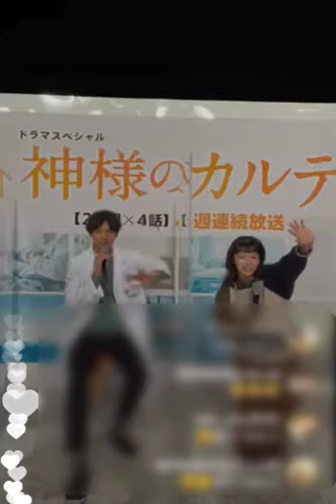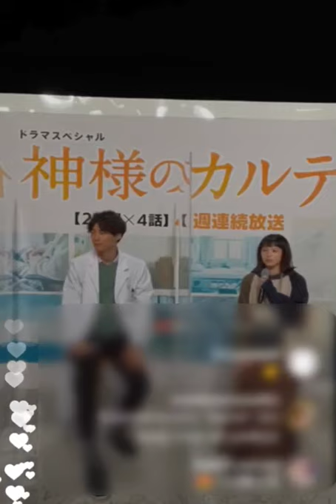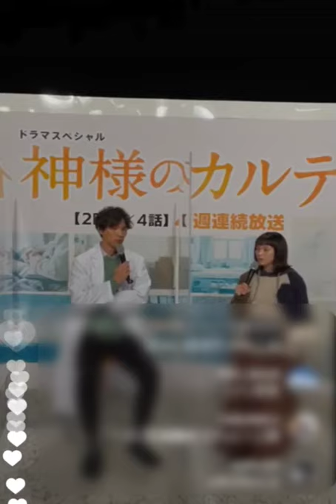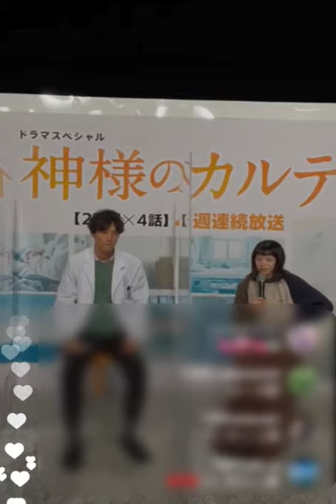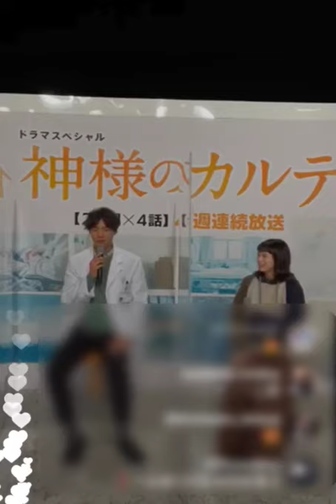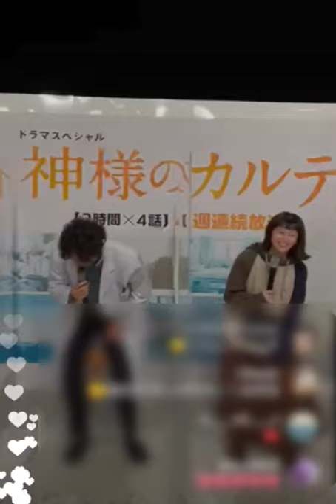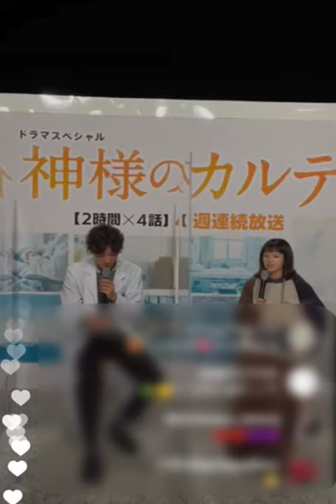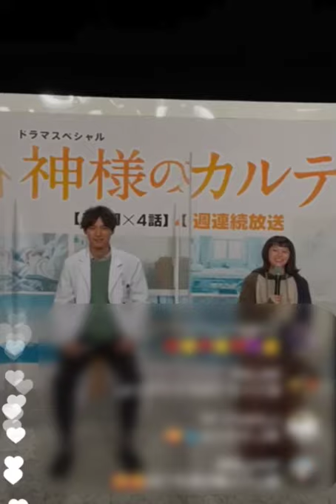神様のカルテ インスタライブ @fukushi_sota_officialアカウントカメラ 福士蒼汰 清野菜名 2021年2月14日